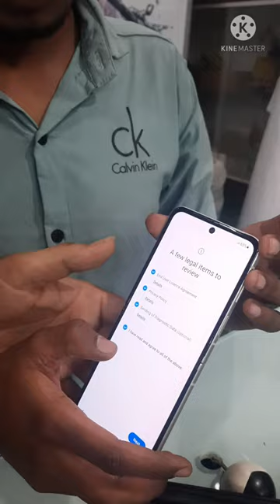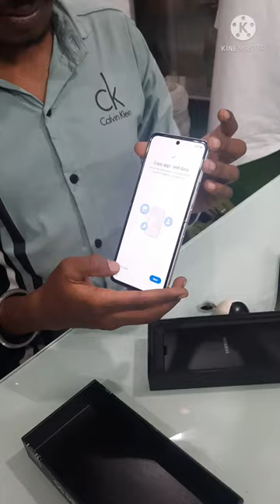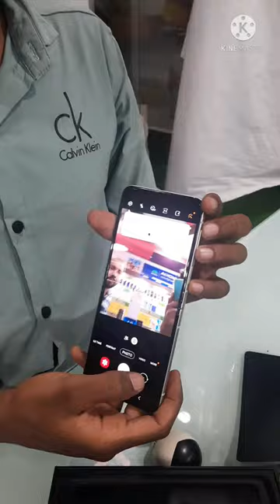Samsung z flip3 unboxing and review( Most view video)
samsung galaxy z flip 3 unboxing